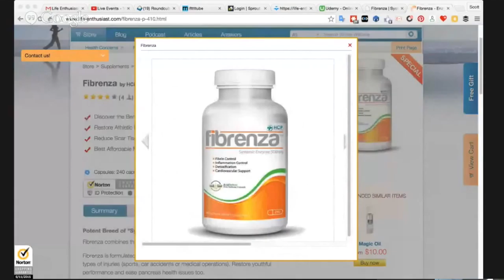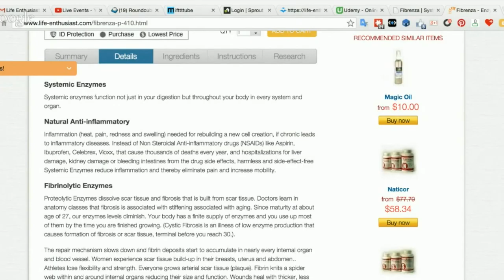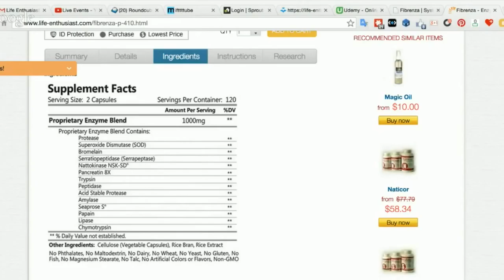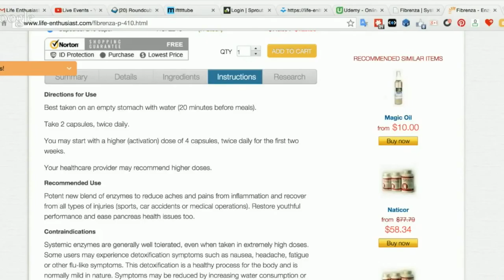LEC Firenza HD 1080p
Learn to Podcast:
Get $120 off my new Power Podcasters Course.